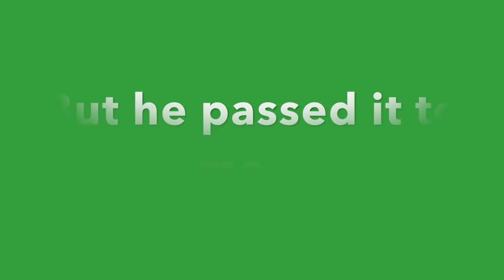SPOOKY HALLOWEEN MUKBANG!!! |Lolo & Free Team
your own Tokyo Treat Box filled will awesome Japanese snacks & candies

SHARE THE LOVEEE:
Lolo & Free Team